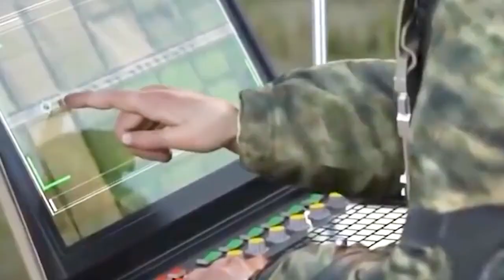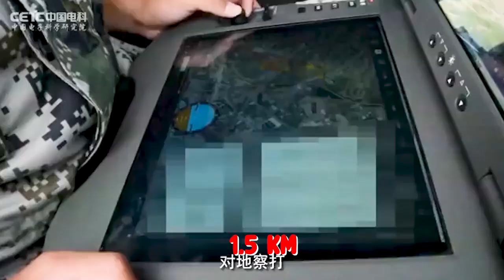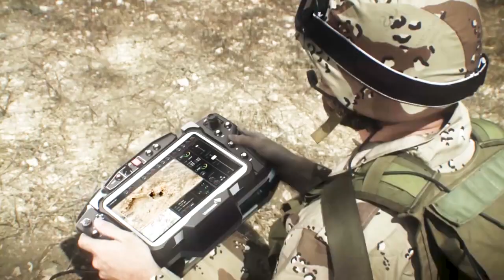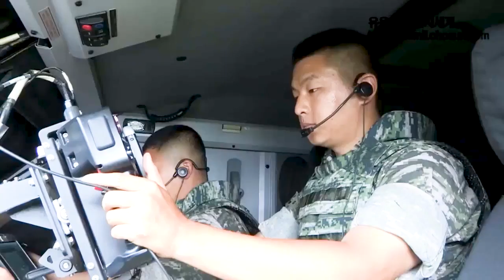10 Most Dangerous Kamikaze Drones, Suicidedrones or loitering munition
Modern conflicts are continuously evolving, and so are the technologies employed on the battlefield. One of the advanced technologies that is being increasingly seen in action during the most recent conflicts is the loitering munition. A loitering munition also known as a suicide drone or kamikaze drone is a weapon system category in which the waits passively around the target area for some time and attacks only once a target is located. Loitering munitions may be as simple as an unmanned aerial vehicle with attached explosives that is sent on a potential kamikaze mission by exploding itself on a target. In this video will shall view one of the deadliest and dangerous suicide drones.
list
0:00 intro
0:57 Warmate
1:57 STM Kargu
2:43 CH-901
3:45 Green dragon
4:54 Skystriker
5:46 kub bla
6:42 Switchblade 600
7:13 Switchblade 300
8:32 Devil Killer
9:28 Harpy NG